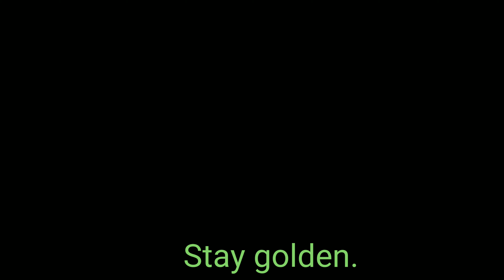Haywyre - I am U| KKC Freestyle